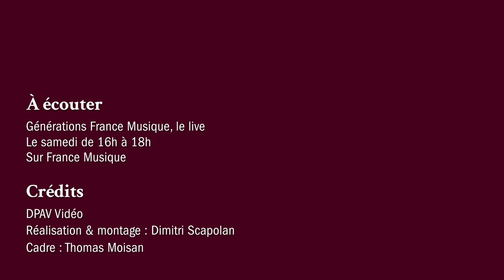Lucile Richardot (mezzo-soprano) : Moulinié, Petibon, Hahn, Boësset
La mezzo-soprano Lucile Richardot et Stéphanie Petibon (luth) dans Générations France Musique, le live.

0:01 Etienne Moulinié : "Mes yeux, il est temps de pleurer"
01:33 Stéphanie Petibon : "L'Exuvie" (Création)
03:54 Reynaldo Hahn : "A Chloris"
07:04 Antoine Boësset : "Je voudrais bien ô Chloris"
10:27 Dalida : "Il venait d'avoir dix huit ans"

“Générations France Musique, le live” par Clément Rochefort, c'est tous les samedis à 16h sur France Musique et en replay sur francemusique.fr